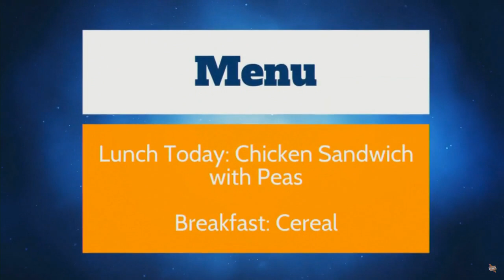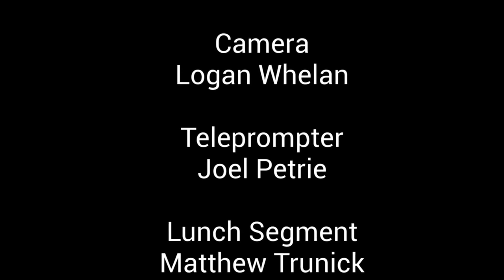BMHS Announcements 6/7/21